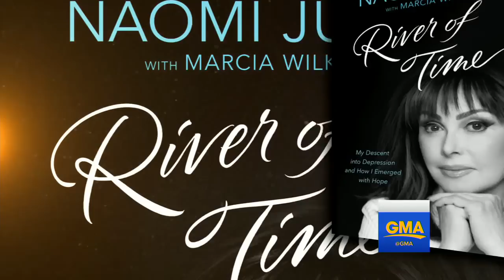Naomi Judd on 'Life-Threatening' Depression Fight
Naomi Judd Opens Up About Battle With 'Life-Threatening' Depression | The actress discusses the struggles and triumphs of her life in her new memoir “River of Time.”